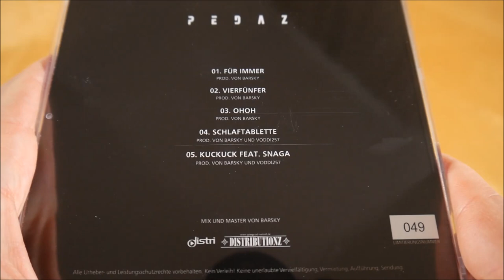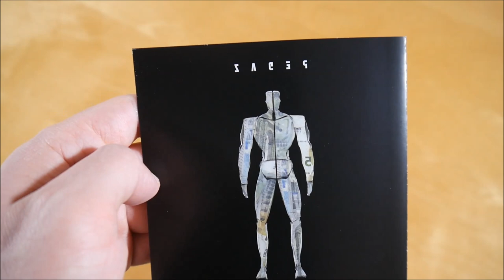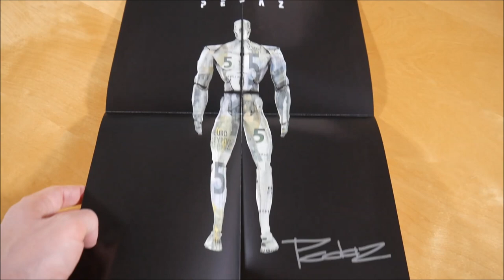Pedaz - Vierfünfer Bundle Unboxing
In diesem Video zeige ich euch das Vierfünfer Bundle von Pedaz.
► Hier könnt ihr die EP kaufen:
Bundle: ausverkauft

✘►ALBUM INFOS
Pedaz - Vierfünfer
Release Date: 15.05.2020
Kaufpreis: 24,90 €

Das Vierfünfer Bundle ist auf 200 Stück limitiert.

Vierfünfer Bundle Inhalt:
- EP
- T-Shirt
- Poster (signiert)

Vierfünfer Tracklist:
01. Für immer
02. Vierfünfer
03. Ohoh
04. Schlaftablette
05. Kuckuck (feat. Snaga)

Vierfünfer Info:
Die EP von Pedaz erschien am 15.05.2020 über Distributionz.